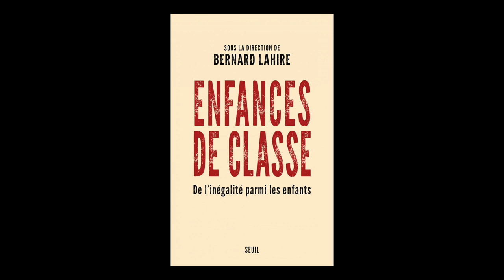Bernard Lahire - Enfances de classe : de l'inégalité parmi les enfants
Bernard Lahire vous présente son ouvrage "Enfances de classe : de l'inégalité parmi les enfants" aux éditions du Seuil. Rentrée Sciences Humaines automne 2019.